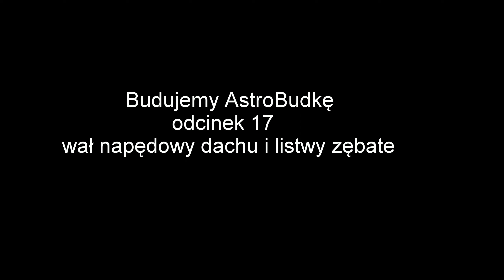AstroBudka cz. 17 - Części napędowe dachu czyli wał i listwy.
W kolejnej relacji z  budowy AstroBudki prezentujemy regulowany w  pionie wał napędowy zakończony dwoma zębatkami jak w silniku do bramy wsparty na 5ciu łożyskach nastawnych o długości całkowitej 296cm.

Zamontowaliśmy również po obu stronach listwy napędowe ze stosowną 2mm przerwą od zębatek napędowych. Drobnej korekty wymagało okienko uchylne od południowej strony.